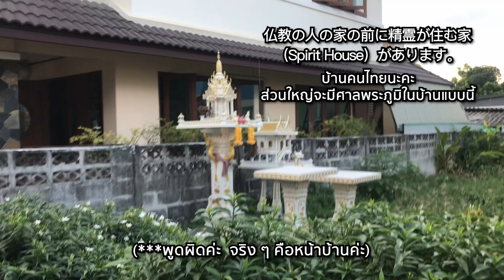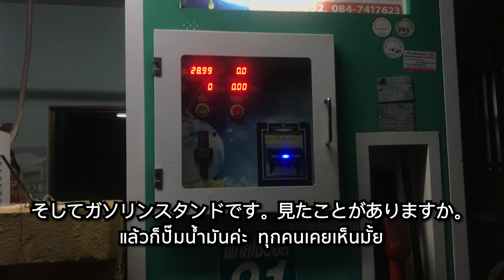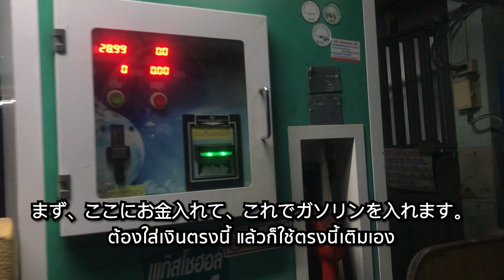タイ・チェンマイでの田舎の生活はどんな感じ？ชีวิตบ้านนอกที่เชียงใหม่?/ Ep.30タイ語/Akari Terebi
รายการสอนภาษาไทยให้ชาวญี่ปุ่น และสอนภาษาญี่ปุ่นให้ชาวไทย !
คอนเซ็ปต์ เรียนสนุก เข้าใจง่าย ใช้งานได้จริง

あかりでは日本人にタイ語を教え、
タイ人に日本語を教えています。
私たちの教室はタイのチェンマイにありますが、
オンラインレッスンも行っています！
少しでも興味を持っていただいた方やご質問のある方は

ห้องเรียนอาคาริของเราอยู่ที่เชียงใหม่
มีคอร์สสอนภาษาญี่ปุ่นให้ชาวไทย
สอนภาษาไทยให้ชาวญี่ปุ่น/ชาวต่างชาติ
และเรา offer ออนไลน์คอร์สให้ทุกคนแล้วจ้าา
เรียนสด สอนสด ไม่ใช่เทป

ติตต่อได้ตามช่องทางข้างล่างนะคะ